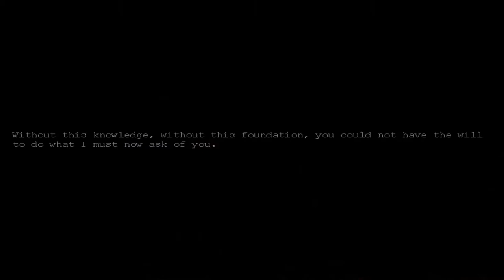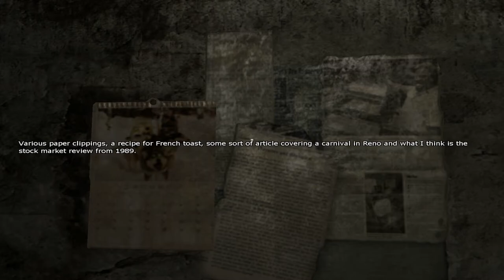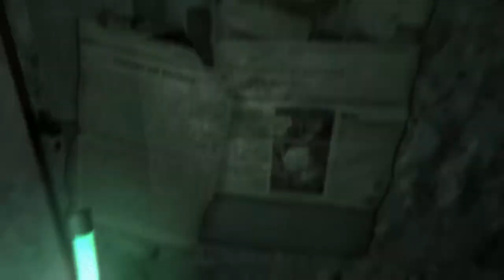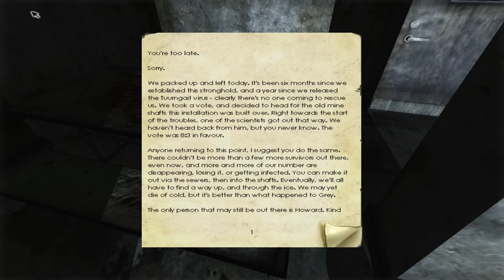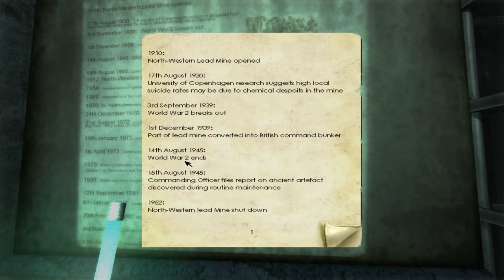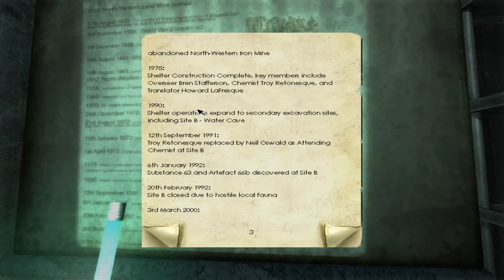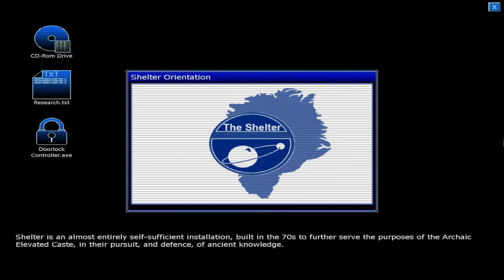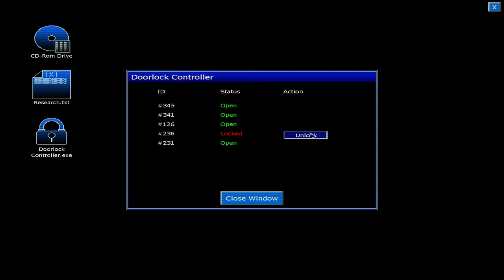Penumbra: Black Plague Ep. 1 - The Shelter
Welcome to my Let's Play of Penumbra: Black Plague, an adventure horror game and the second game in the Penumbra series. Join me as I go back in time to the series of games Frictional Games made before they achieved widespread success with Amnesia: The Dark Descent.

You can buy Penumbra: Black Plague from the main site, as well as the following places. I highly recommend getting the full collection that has all 3 games in the series:
(Black Plague Gold Edtion comes with Requiem, the third part to the series)